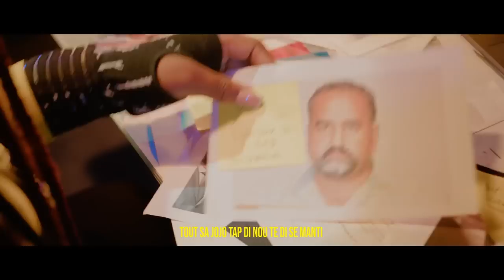MEN GUY PHILIPPE,DOSYE A CHANJE FAZ,PEP LA KANPE RÈD ANFAS DOMINIKEN SOU RIVYÈ MASAK LA.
InfoBertho MEN GUY PHILIPPE,DOSYE A CHANJE FAZ,PEP LA KANPE RÈD ANFAS DOMINIKEN SOU RIVYÈ MASAK LA.